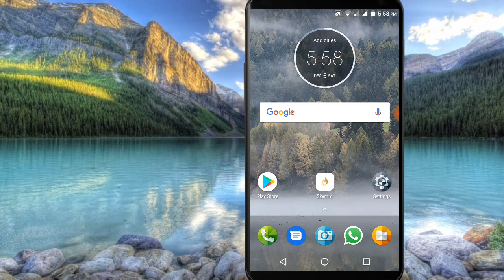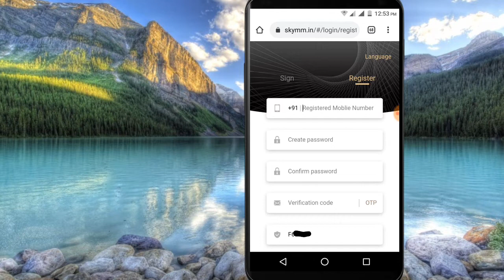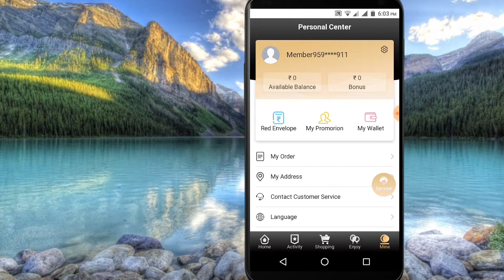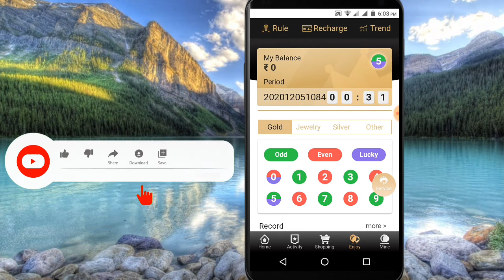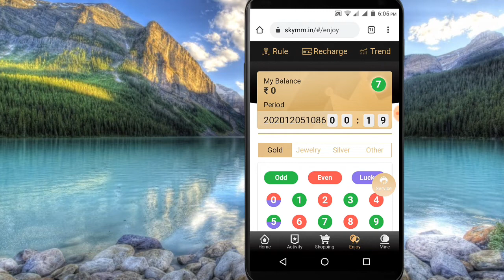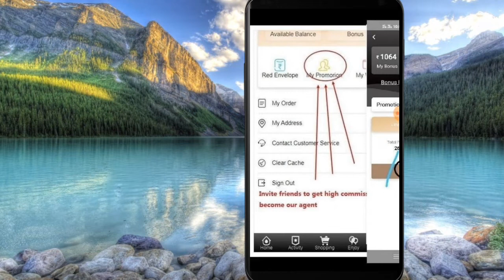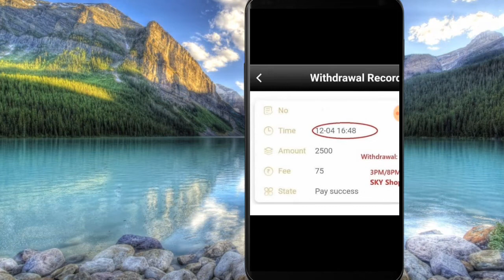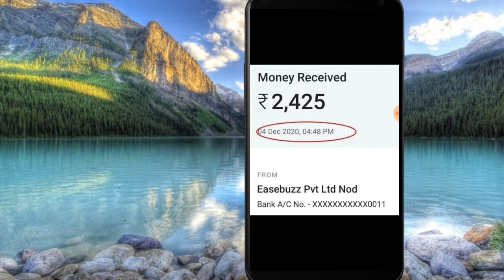Skymm | New Colour Prediction Gaming Earning App | Earn Money by playing Colour Prediction Games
Hello Friends ! Here you will get videos on following type of Apps 👇👇👇

➡️ Bank Transfer Earning Apps
➡️ Gaming Earning Apps
➡️ Crypto Currency Earning Apps
➡️ Free Shopping Apps
➡️ Free Recharge & Bill Payment Apps

And Don't Forget to join our Telegram Channel for Latest Earning App Updates.

Top 5️⃣ Gaming Earning Apps 2020 👉

Your Keywords ✅

new gaming paytm earning app 2020
new gaming earning app 2020 today
color game apps tricks
color game application
color game app earn money
color game app technique
best color game app
Skymm app add bank account
Skymm app add money
Skymm app details
Skymm app kaise download kare
Skymm app how to use
Skymm app tricks hindi